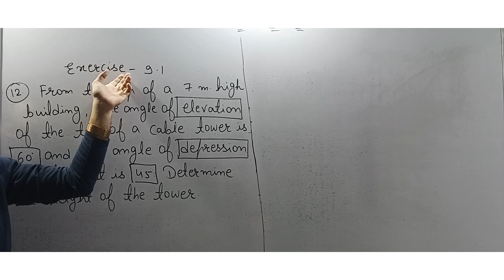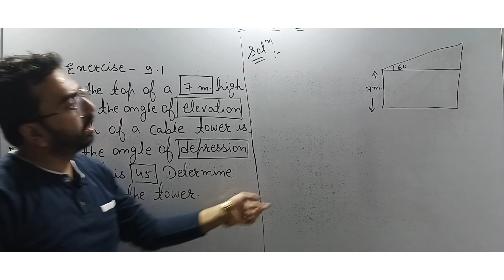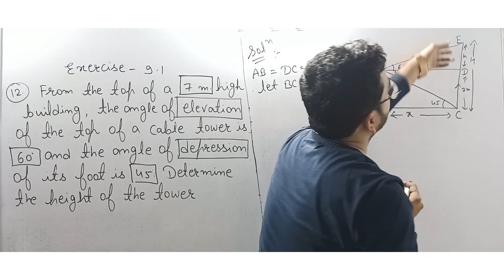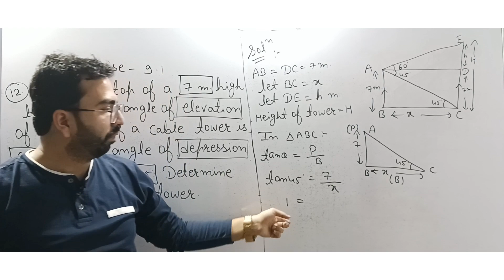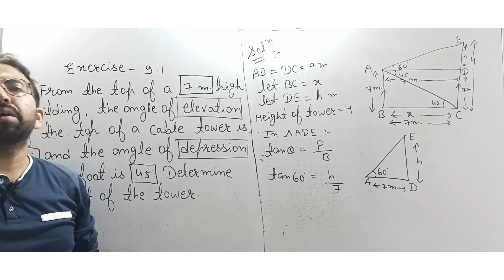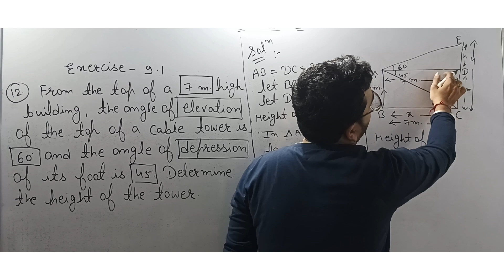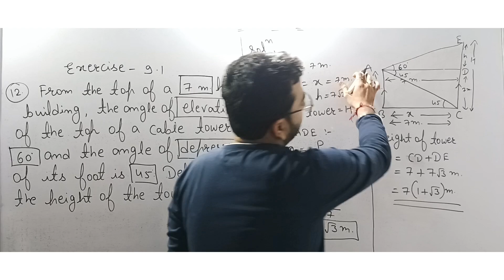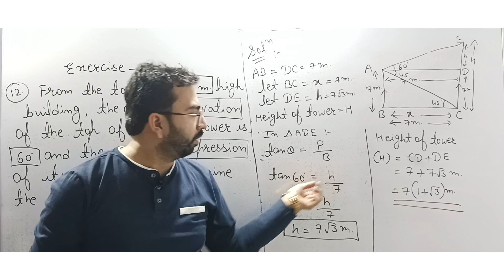SOME APPLICATIONS OF TRIGONOMETRY| Class-10th CBSE & RBSE| Ex-9.1- Q.12 Very Important Question